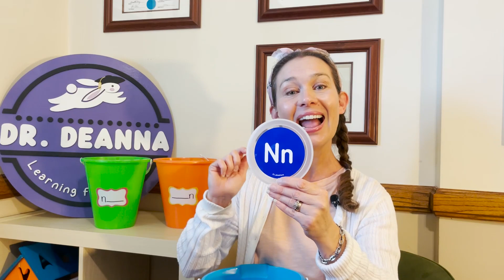Beginning and Ending Sounds Sort for Toddlers and Kindergarten: Letter n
Join Dr. Deanna for a beginning and ending sounds sort for toddlers and kindergarten focusing on the letter n! Using interactive and fun strategies, Dr, Deanna guides toddlers and kindergarteners to listen for beginning and ending sounds. This skill is important for both learning to read and spell first words!